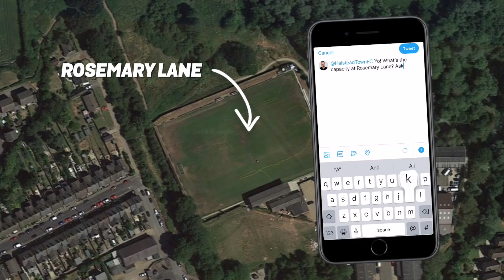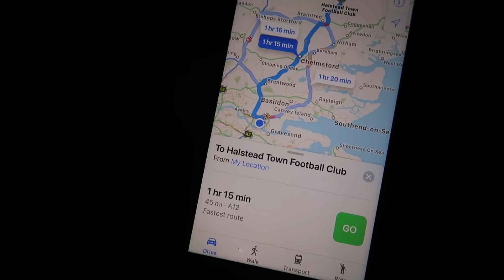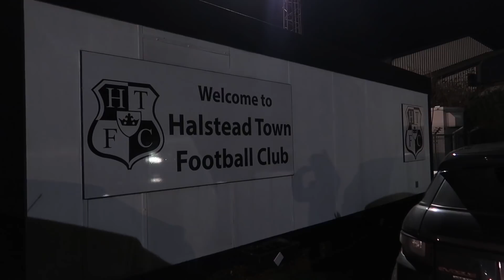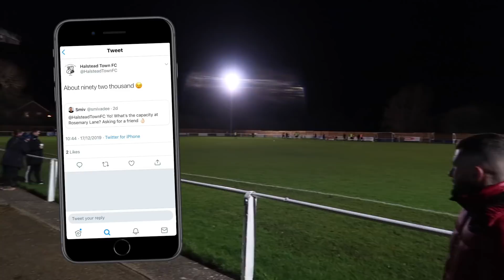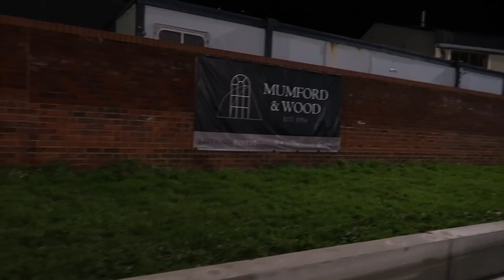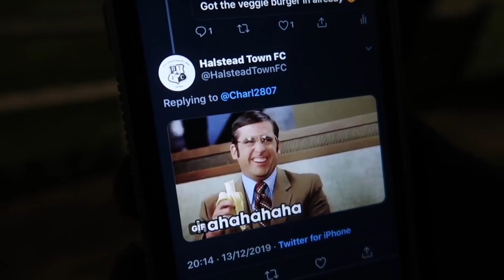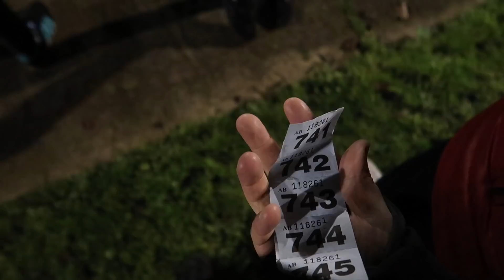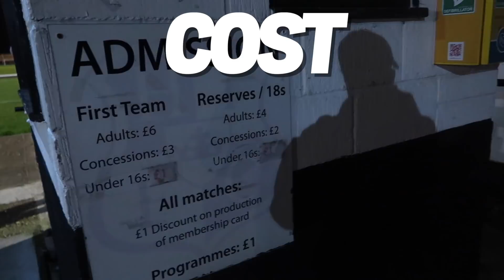ON THE ROAD - HALSTEAD TOWN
On The Road! Yep, back again and this time we're heading to Rosemary Lane, home of Halstead Town